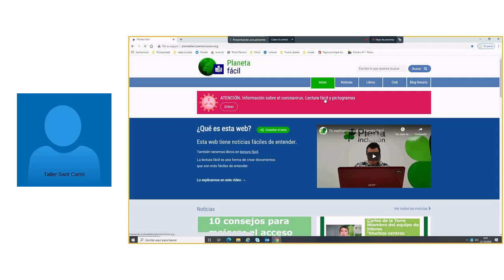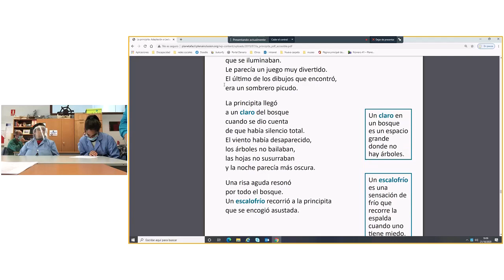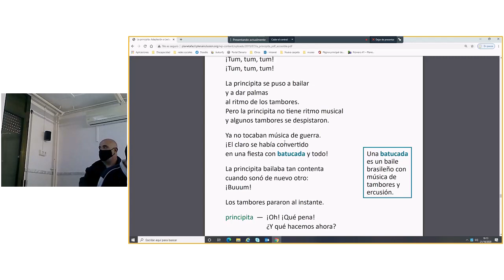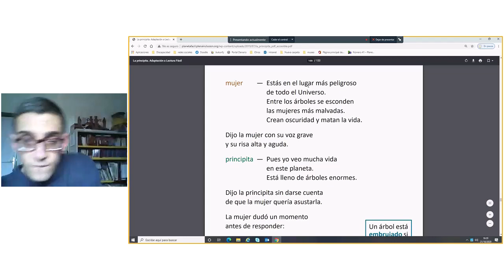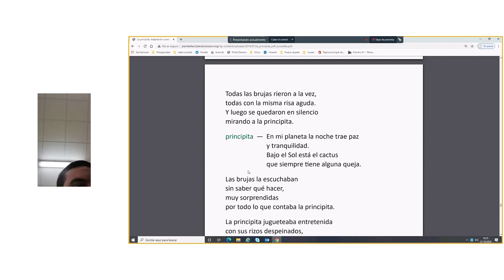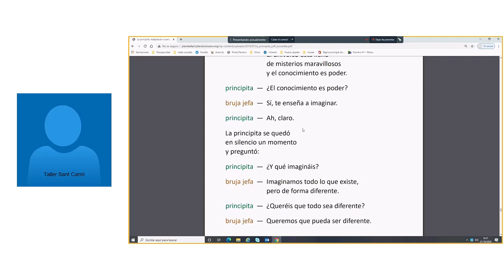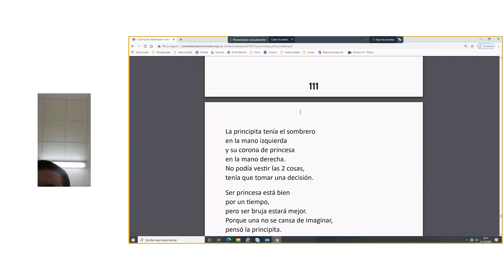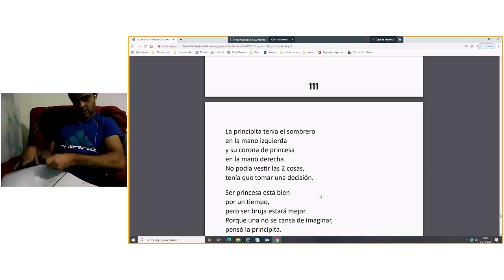Reunión club de lectura 21 de octubre